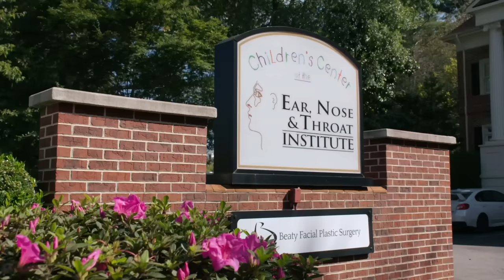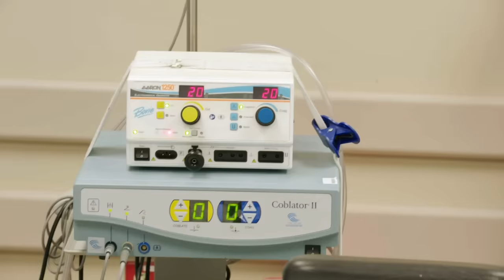Patient Has Tonsils Removed After Coughing Up 15 Tonsil Stones At Once! | Stuck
Destiny has been suffering from tonsil stones for years, after a visit to the ENT institute, the decision is made to have her tonsils removed to be done with the problem for good.